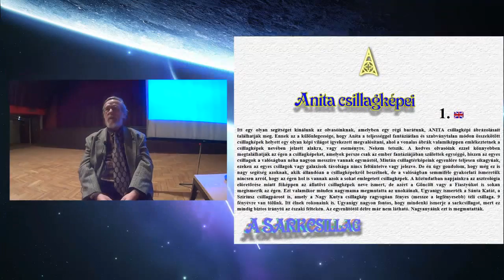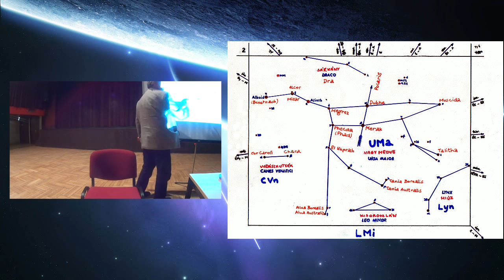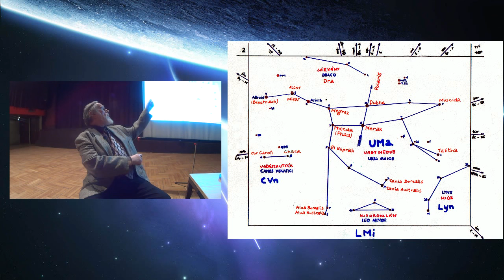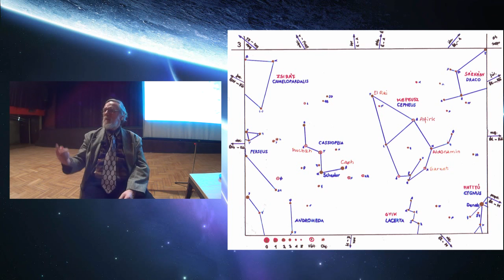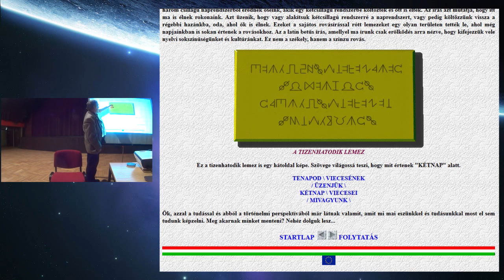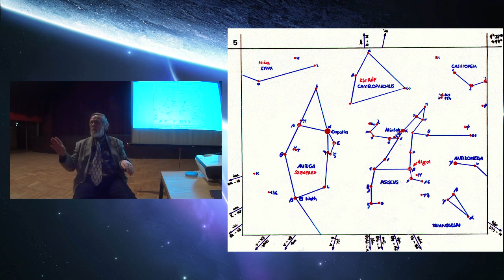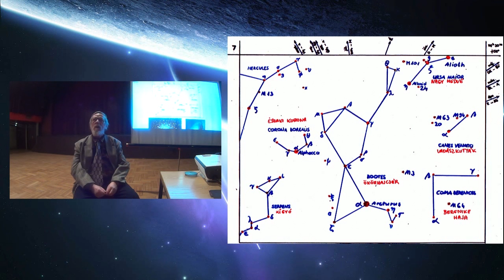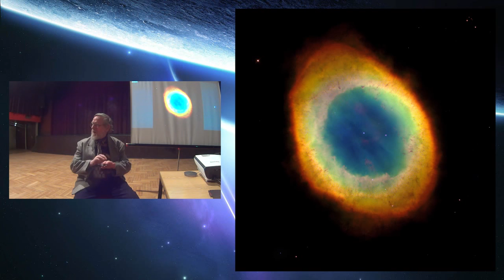Kisfaludy György - 2014-03-27-1-rész